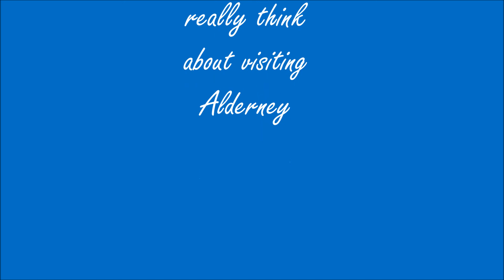Alderney Holiday 2015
Francis Family Holiday